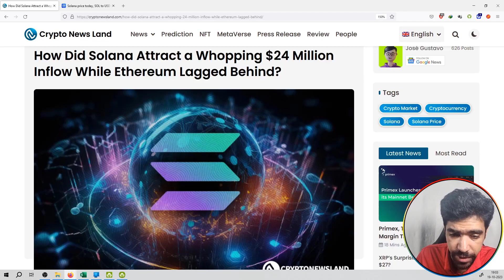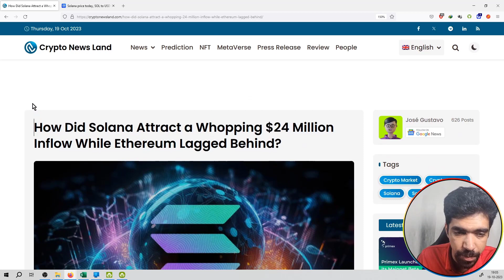#340 | Crypto News | How Did Solana Attract a Whopping $24 Million Inflow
Hello Friends,

crypto,
crypto news,
crypto news today,
crypto crash,
crypto market,
more crypto online,
crypto currency,
crypto regulation,
crypto trading,
crypto today,
crypto update,
trading crypto,
crypto live,
crypto live stream,
crypto investment,
chico crypto,
crypto chico,
crypto news,
crypto,crypto news today,
crypto market,c
rypto crash,crypto update,
crypto banter,
crypto news alerts,
buy crypto,
xrp crypto,
crypto today,
crypto world,
crypto daily,
best crypto 2022,
crypto regulation,
breaking crypto news,
banter crypto,
banter crypto,
crypto trading,
top crypto 2022
crypto,
crypto news,
crypto market,
crypto news today,
crypto currency,
more crypto online,
crypto crash,
crypto today,
crypto update,
best crypto investment,
crypto regulation,
crypto world,
cnbc crypto,
narendra modi on crypto currency
bitcoin,
bitcoin news,
bitcoin price,
bitcoin crash,
bitcoin analysis,
bitcoin news today,
bitcoin today,
bitcoin price prediction,
bitcoin prediction,
buy bitcoin,
altcoin,
bitcoin pump,
bitcoin update,
bitcoin etf,
bitcoin price analysis,
bitcoin ta,
bitcoin trading,
bitcoin spot etf,
altcoin daily,
bitcoin live,
bitcoin price today,
litecoin,
bitcoin breakout,
raoul pal bitcoin,
bitcoin bull market
ethereum,
ethereum price,
ethereum news,
ethereum merge,
ethereum news today,
ethereum prediction,
ethereum today,
ethereum crash,
ethereum crypto,
ethereum eth,
ethereum price today,
etherium,
ethereum staking,
ethereum ta,
ethereum explained,
ethereum tutorial,
bitcoin prediction,
btc price,
btc prediction,
bitcoin price,
price prediction,
market cap,
market capitalization,
coinmarket cap,
cryptocurrency market cap
crypto,
crypto terminology,
crypto terminologies,
crypto terms,
crypto trading,
crypto terms for beginners,
crypto news,
crypto trading terms,
cryptocurrency terminologies,
crypto terms explained,
terminologies,
crypto mining,
crypto glossary,